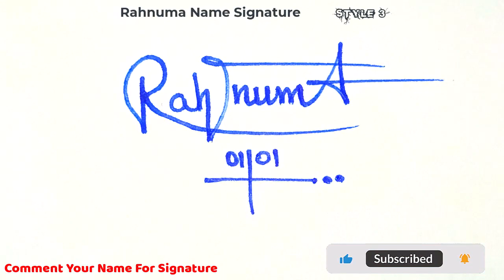✔️ Rahnuma Name Signature Style Request Done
Hey guys!
In this video I will show you how to make a signature of ✔️ Rahnuma Name Signature Style Request Done